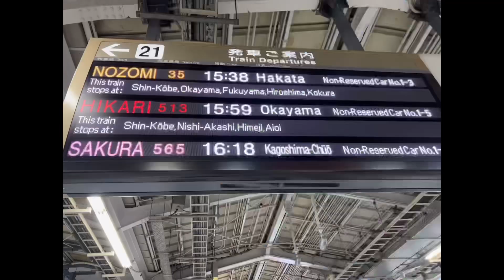【ほぼ毎日Vlog】20220319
新幹線でボーっとしてるとポエムが降ってきたから書き留めた。
後で読み返すとほとんどが大したこと書いてない。

初めに計った体重からマイナス0.1kg。
明後日のる体重計がどうなっているか…！！